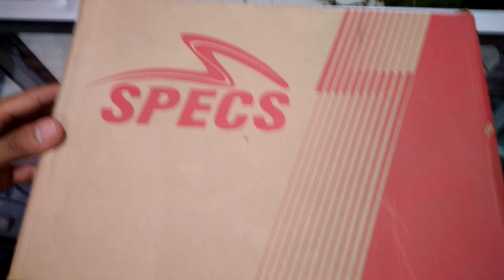Sepatu Futsal Specs Ricco 19 In - Dark Charcoal Safety Yellow Black Original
sepatu futsal specs cyanide galaxy in dark lead modular
sepatu futsal specs cyanide wildcat
sepatu futsal specs coco beluk